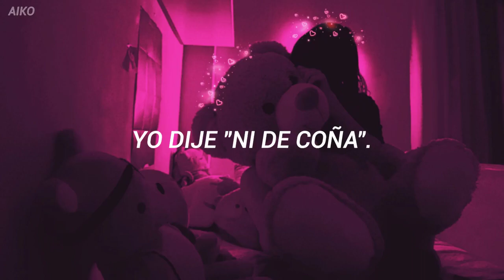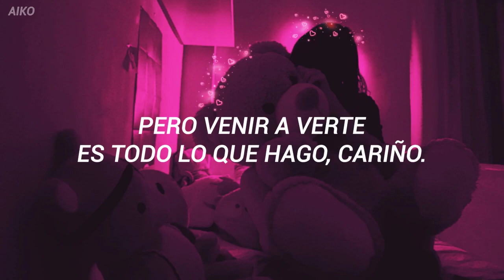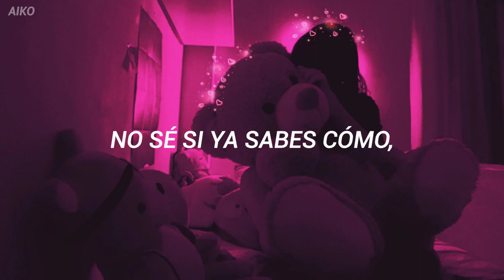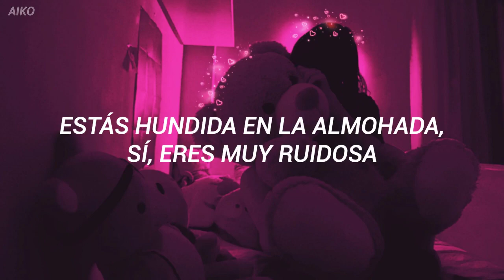slow down - chase atlantic (español)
original video: ???
photo oc: (mine)

LYRICS:
Tell me what it is you wanna know
Finish up the bottle then we'll go, babe
Waste a little money on some blow
She said, "Won't you have a little?"
I said, "No way"

I'm too phased, it's too late
But coming down is all I ever do, babe, yeah
And I'm so down if you're ready
I'm floating but I'm heavy
And I'll show you if you let me, girl

I don't know if you already know how
But girl, I got the feeling that you know now
You're buried in the pillow, yeah you're so loud
But I'm about to show you, baby, slow down
I'm about to show you, baby, slow down
Slow down, slow down

Push a little further on the edge
Crawl a little further on the bed, babe
I'm burning up, yeah, all I see is red
She said, "Fuck me like I'm famous"
I said, "Okay"

It's two-faced, it's too late
But coming down is all I ever do, babe

I'm about to show you, baby, slow down (yeah)

Slow down, slow down (yeah)
Won't you listen to me? (yeah)
Drugs all in my system (slow down)

Tell me what you heard (yeah)
Tell me what you know (yeah)
I've been rolling for days, yeah, this is so foreign
Oh vanity, no, listen, baby

But girl, I gotta feeling that you know now
(Yeah)